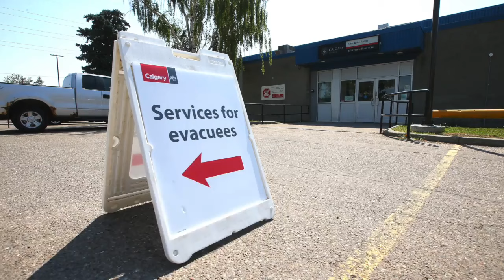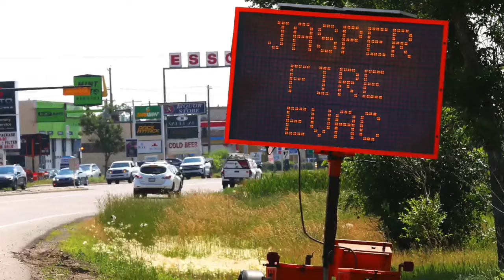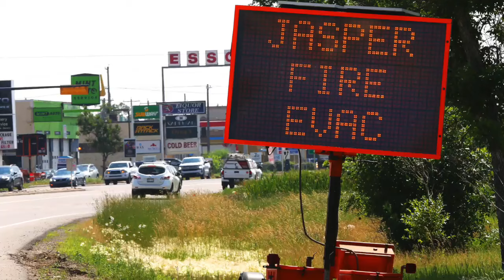Calgary Welcomes Jasper Wildfire Evacuees